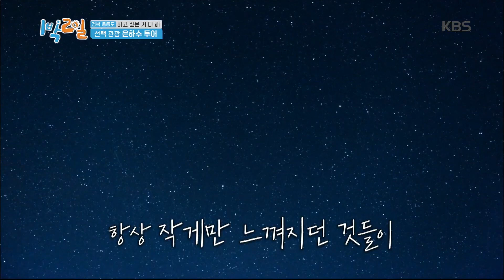※은하수 투어※ 새벽 3시에 터져버린 정훈의 열정, ＂정훈이 형.. 됐어요..?＂ [1박 2일 시즌4/Two Days and One Night 4] 20200719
※은하수 투어※ 새벽 3시에 터져버린 정훈의 열정, ＂정훈이 형.. 됐어요..?＂